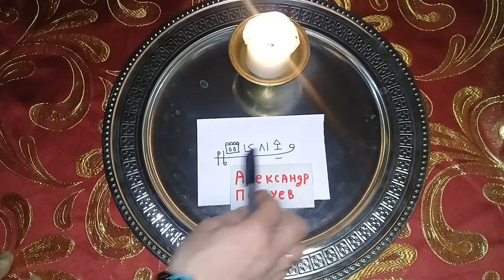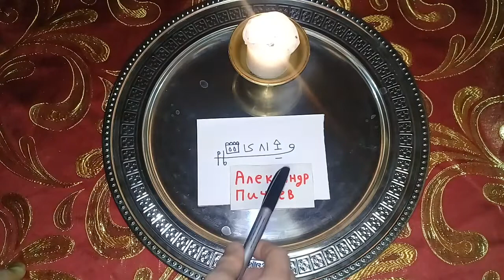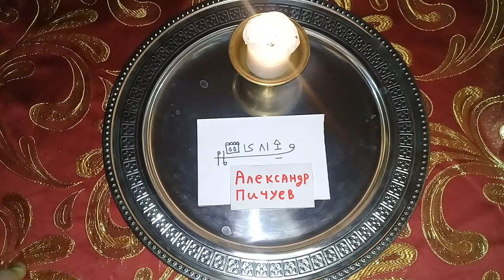СИЛЬНЫЙ ПЕРЕКЛАД НА ОГОНЬ! Как снять сглаз и порчу с себя в домашних условиях.Снять порчу за 5 минут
Как снять сглаз и порчу с себя в домашних условиях.
Как снять порчу мощная программа снимает все виды порчи защищает и возвращает зло обратно. Снять порчу за 5 минут
@ПЕРЕКЛАД ПОРЧУ РАССОРКУ ПРИВОРОТ ОСТУДУ СГЛАЗ НА ОГОНЬ @СЖЕЧЬ ПОРЧУ СГЛАЗ ПРИВОРОТ РАССОРКУ ОСТУДУ @СЖЕЧЬ ПОРЧУ САМИР АЛИ @WAZIFA @СНЯТЬ ОТВОРОТ СНЯТЬ ПОРЧУ @СЖЕЧЬ РАССОРКУ @СНЯТЬ ОСТУДУ @ПЕРЕКЛАД БОЛЕЗНИ

как снять сглаз и порчу с себя в домашних условиях, снять порчу солью и свечами, снять порчу ладан соль и свеча, как снять порчу, снять порчу с обраткой, снять порчу за 5 минут, снять порчу на молодость и красоту, ведьмина изба снять порчу, как снять порчу мощная программа снимает все виды порчи защищает и возвращает зло обратно, как снять порчу и сглаз в домашних условиях, как самостоятельно снять порчу и сглаз, как снять порчу на отношения, как снять порчу на одиночества, порча